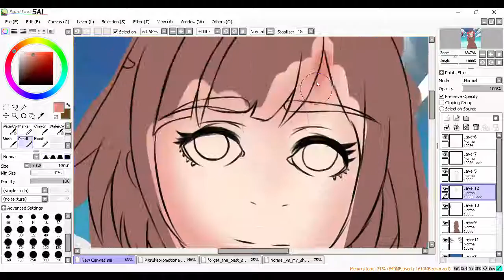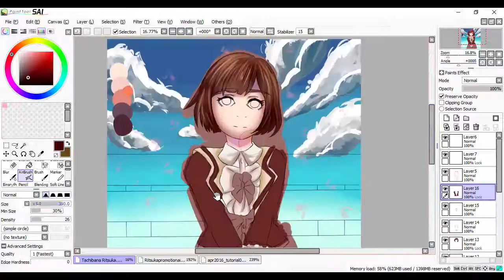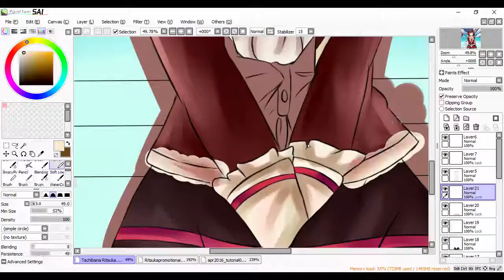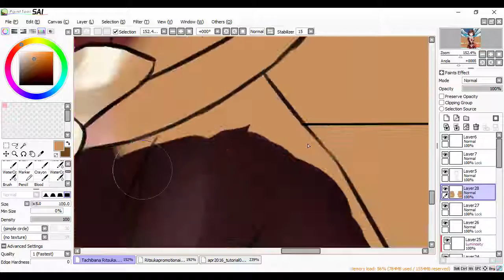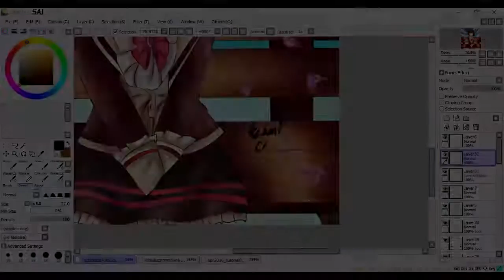Tachibana Ritsuka [Paint Tool SAI] Speedpaint